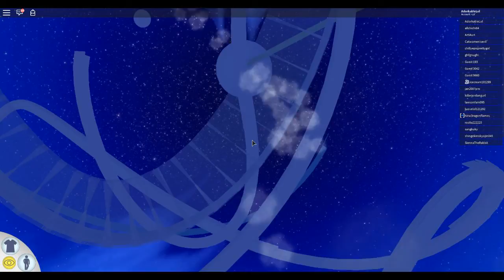Crazy Water Park! | Roblox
Emrald and I play at the water park. It goes crazy and the slides are more likely to make you die than have fun.